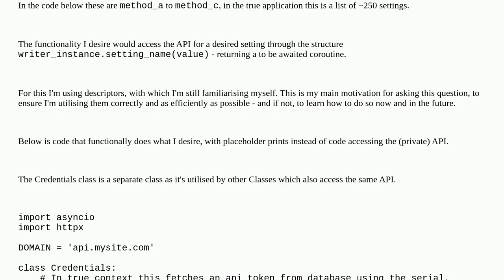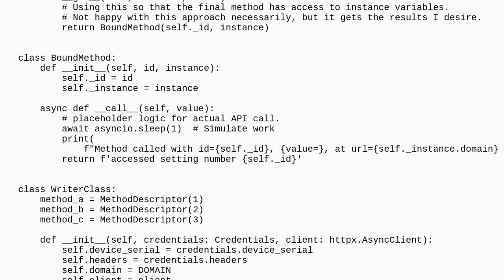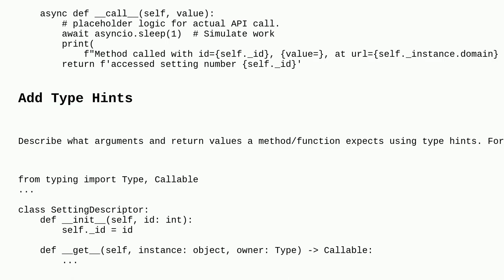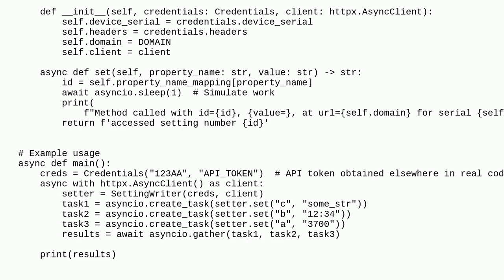Codereview: Dynamically mapping an API's setting IDs to instance methods using Descriptors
Dynamically mapping an API's setting IDs to instance methods using Descriptors

A special thanks goes out to the community

  python classes python-3.x